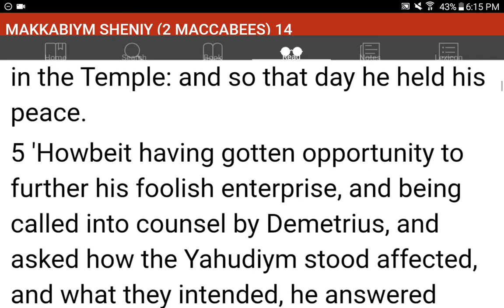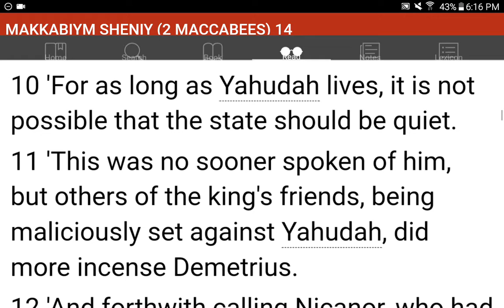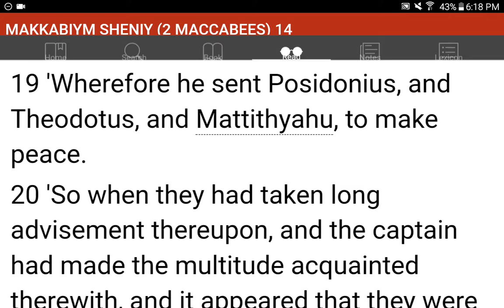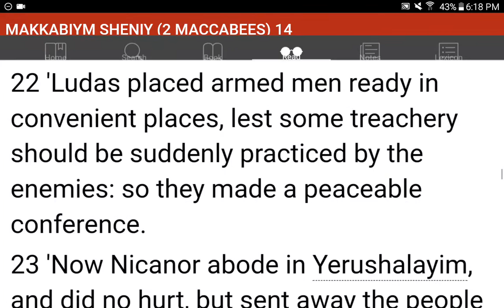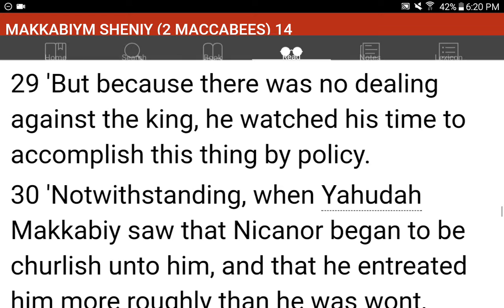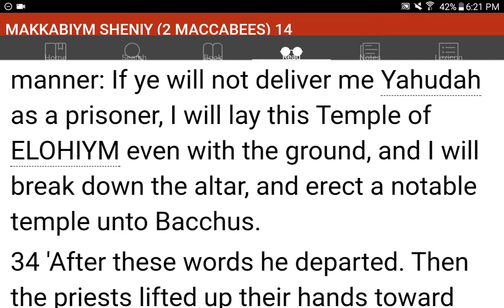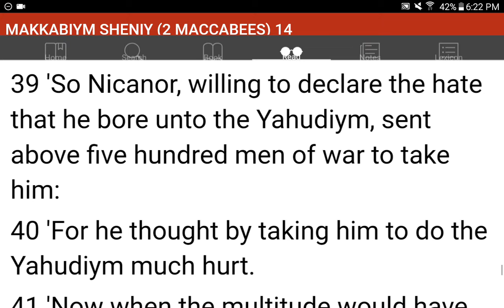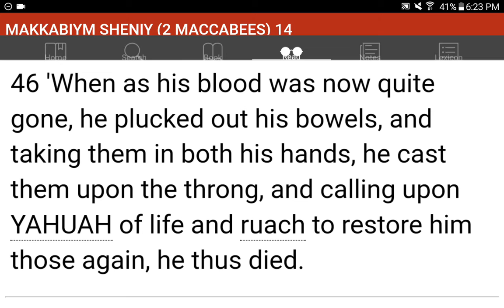💜h?™ "What's the MOST HELPFUL & SIMPLEST WAY that WORKS?"™ GIVE 1P/Month NOW! GCash